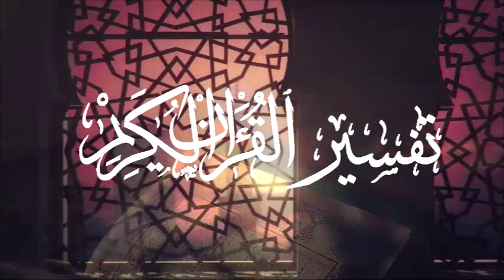Cheikh Said Bouizeri - Afessar n Leqran - Tasuret n lɛankabut تفسير سورة العنكبوت من الآية 01 إلى 06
الدكتور سعيد بويزري - تفسير القرآن الكريم - سورة العنكبوت - الآيات 01 - 06
Cheikh Said Bouizeri - Afessar n Leqran - Tasuret n lɛankabut